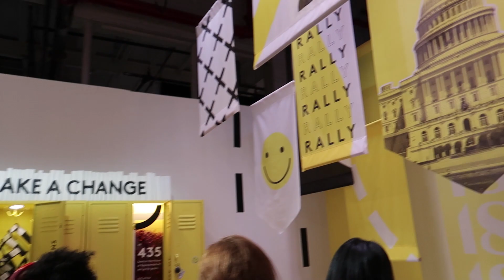29 ROOMS NEW YORK CITY 2018 | REFINERY29 | ESM GLORY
Here is my 29 ROOMS vlog! I had so much fun editing this vlog.  I personally think going to 29 ROOMS is not recommended.  However, if you guys curious about the whole setting, definitely check it out.  :)  I hope it has better setting next year.

TIPS:
Since it is going to be super crowded guys, if you can come earlier please come earlier (at least 40 minutes earlier).  It has 29 ROOMS and you only have two hours to explore all the rooms, which its bearable if its not crowded, lol.  I did not get a chance to visit all the rooms.  All the rooms that I came in are in my vlog.  So definetly check it out.

I am going to upload video every two weeks! =)